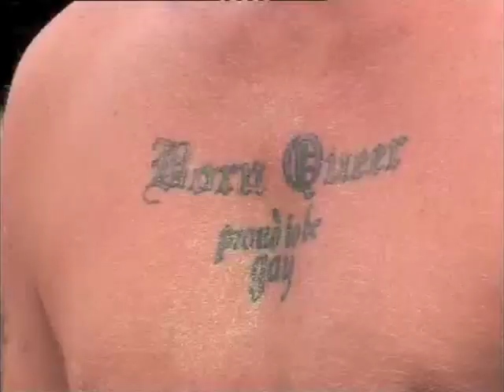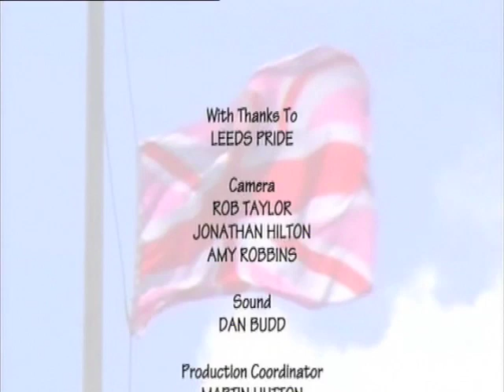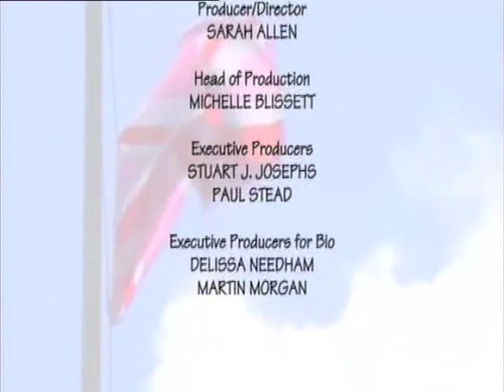Two Queens and a Castle Episode 2 Part 2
2 Queens Episode 2 Part 2